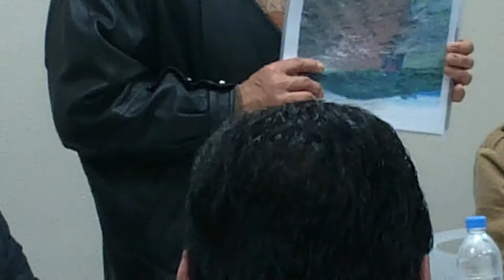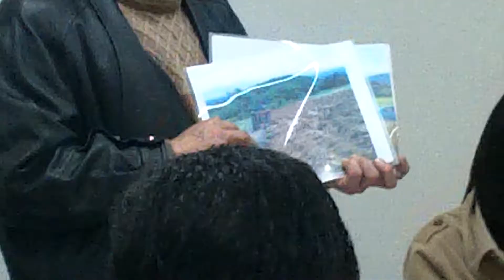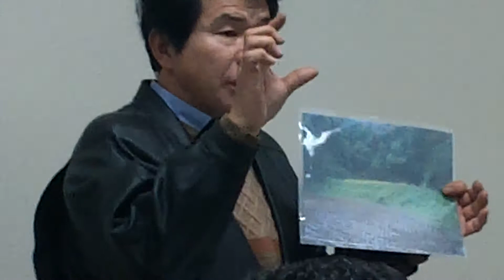13 01 12 Fukushima Pressetermin Bürgerinitiativen 7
SUGENO Seiju, Fukushima Organic Farming Network. Situation der Biolandwirtschaft 10 Monate nach dem Supergau